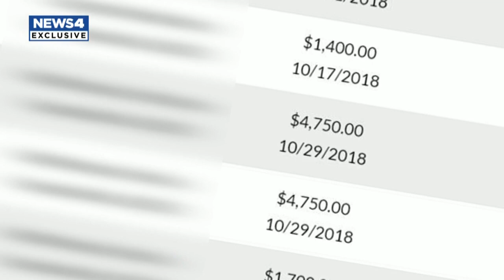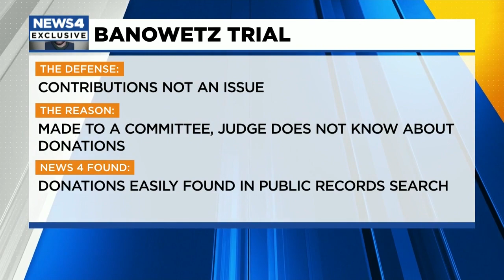Timothy Banowetz wants fair trial and new lawyers because of Gori campaign contributions to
Murder suspect Timothy Banowetz told News 4 in an exclusive interview that he did not think he is going to get a fair trial because he said the judge in his case has taken political contributions from the victim, his law firm and family.